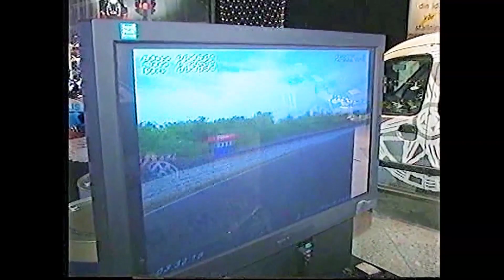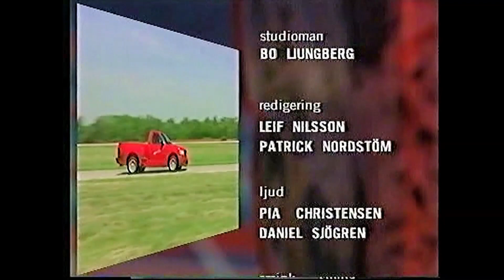Vi kör Vinnarbilen från STCC, TrafikMagasinet, BilTV med Perstad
Mattias Ekströms vinnande Volvo S40  (STCC 1999) körs av Trafikmagasinets Gustav Larsson, 2000. Hej och välkommen, vad roligt att du hittat min BilKanal där jag presenterar och berättar  sådant som inte är känt kring TV:s bilprogram, TrafikMagasinet. TRAFIKMAGASINET BilTv med Perstad